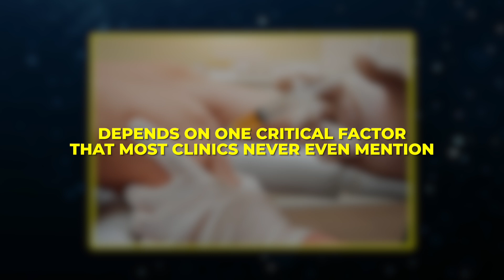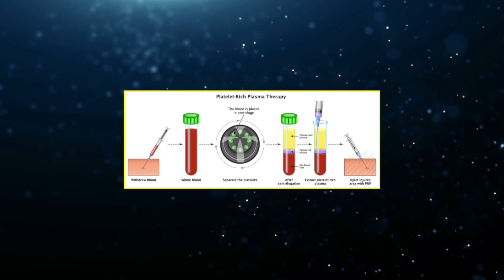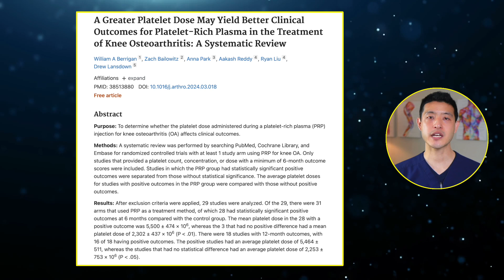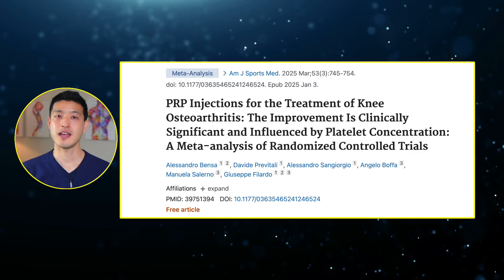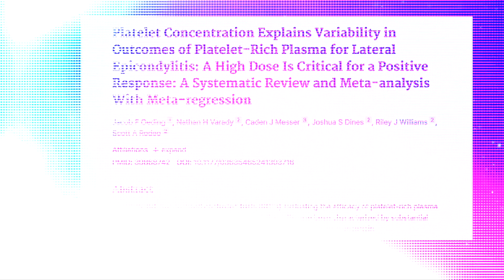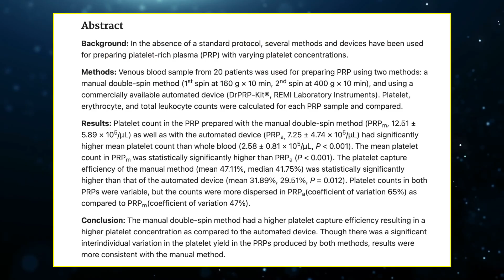Why Your PRP Injection Might Be Useless (Unless You Ask THIS)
This is the single most important thing that will decide if your platelet rich plasma (PRP) injection will be successful. You must ask your doctor this one question.

►  ABOUT ME